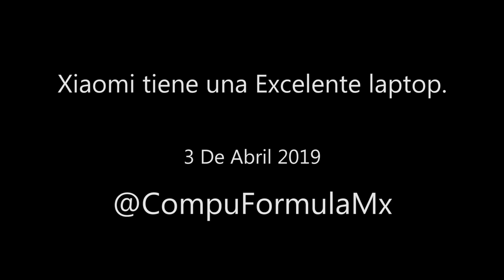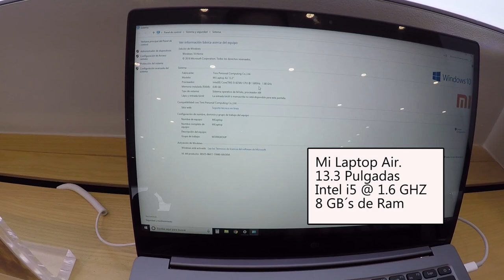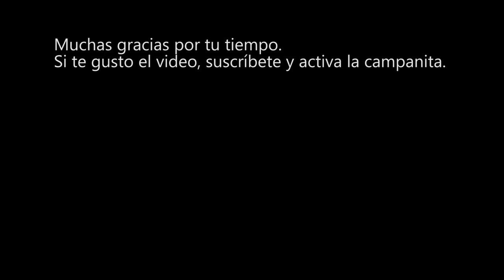Xiaomi Mi Laptop Air | 3 de abril 2019 | CompuFormulaMx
la semana pasada fui a la Ciudad de México para conocer la tienda de Xiaomi y, entre todo lo que vi, lo que más llamó mi atención fue la Xiaomi Mi Laptop Air.

Es una laptop de 13.3 Pulgadas con un procesador Intel i5 @ 1.6 GHZ

Cuenta con 8 GB´s de Ram, disco en estado sólido SSD de 256GB y una buena tarjeta de video: Nvidia G-Force Mx150, que equivale a una GT-1030 en PC de escritorio.

El precio de esta computadora es de 24 mil pesos, que no está tan mal si la comparas con una MacBook Air que tiene un precio base de 23 mil pesos, pero no tiene tarjeta de video y el disco es de 128 GB.